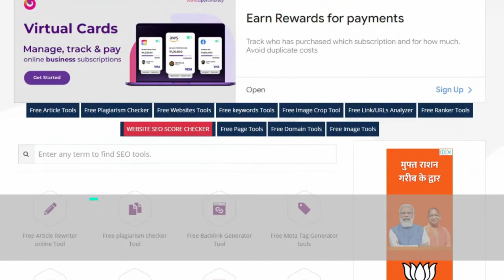Q & A Websites Website | website to ask questions anonymously | free q&a website | q&a sites that pa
Youtube Backlinks Generator Q & A Websites Website | website to ask questions anonymously | free q&a website | q&a sites that pa
q&a expert website
website to ask questions anonymously
free q&a website
q&a sites that pay
q&a website template
best question and answer websites
q&a website design
q&a expert website
free q&a website
q&a website template
q & a websites
qualities of a library website evaluating library websites of new iits